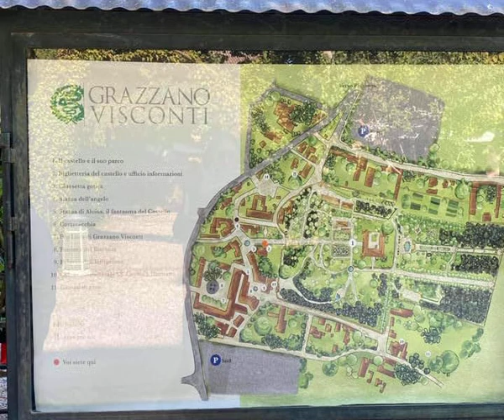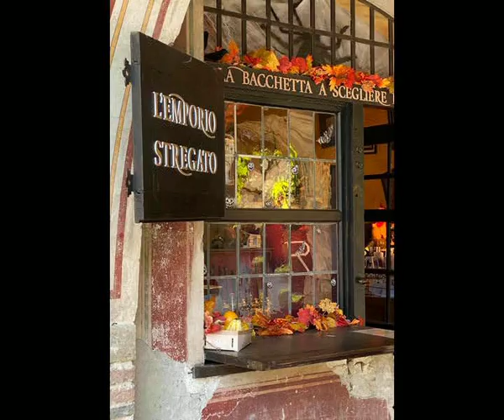Il borgo medioevale di Grazzano Visconti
Borgo tenuto in perfette condizioni. Ristoranti, botteghe e piccoli negozi molto suggestivi.